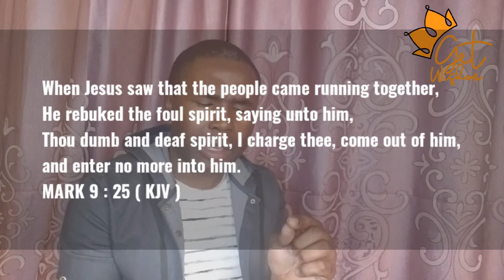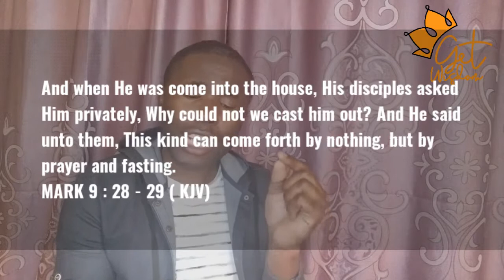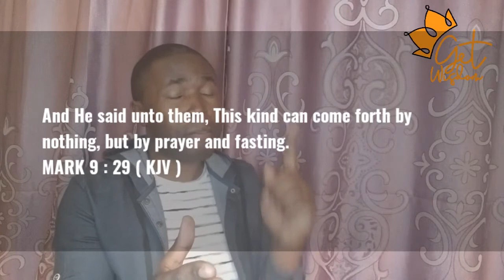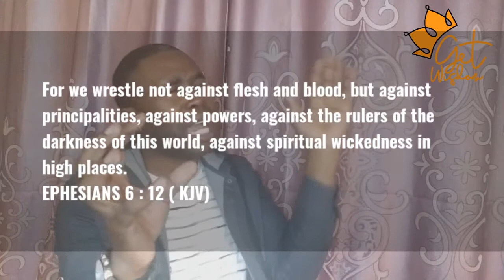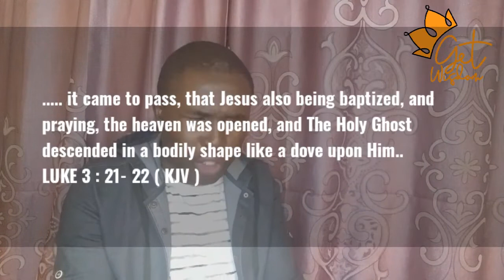The Concept Of Prayer And Fasting - Get Wisdom - Robbie W. Ngosi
When Jesus saw that the people came running together, He rebuked the foul spirit, saying unto him, Thou dumb and deaf spirit, I charge thee, come out of him, and enter no more into him. And the spirit cried, and rent him sore, and came out of him: and he was as one dead; insomuch that many said, He is dead. But Jesus took him by the hand, and lifted him up; and he arose.
And when He was come into the house, His disciples asked Him privately, Why could not we cast him out? And He said unto them, This kind can come forth by nothing, but by prayer and fasting.